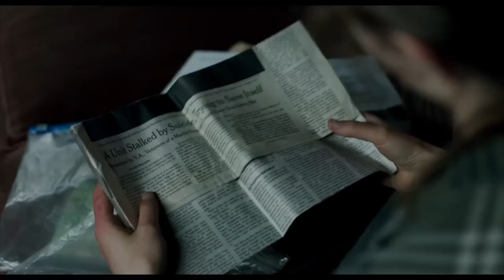Leave No Trace - Movie Review